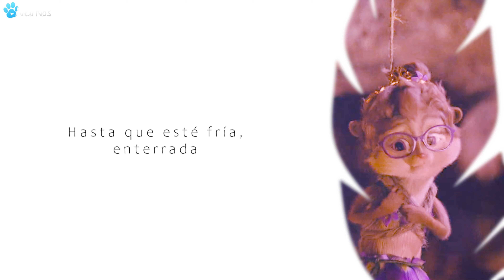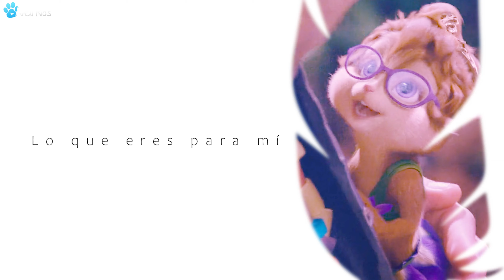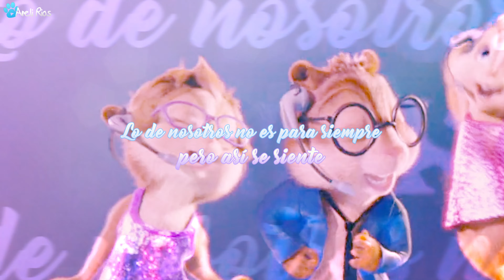Simon & Jeanette - 'Birds Of A Feather' (Spanish Version)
Hii
how was your week? the more I spend on this world the most I think I can't fit on most of its usual/normal rules: "Hey, you gotta spend 10 hours of your day, 6 days every week on this job :D"
ah, I need a mid time job at least to be okay with myself on this kind of system. So, yeah, if I had to describe my week on a word would be: frustrating

ANYWAY
here's a new Simonette video to heal all bad vibes :DD
This song is wonderful, and (to me) this cover makes it even better 💙
I tried my best to make it look good, I would probably have use less texts ajsdjs but, I hope you like it anyways!

I love this two so much 💜

I'll see you later, guyys

Take care, burazas 💙

Song: Birds of a feather [Billie Eilish]
Cover: Kevin & Karla (los quiero mucho, deberas)
Program: Sony Vegas pro 17
Time: 4 hours